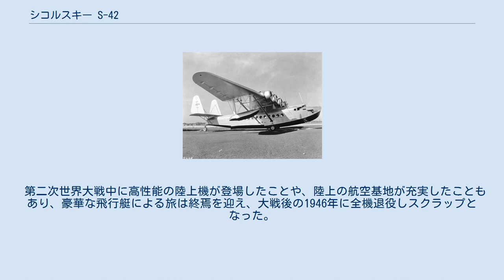シコルスキー S-42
シコルスキー S-42は、アメリカ合衆国のシコルスキーが開発した旅客用飛行艇である。
 シコルスキー S-42 シコルスキー S-42は、旅客をのせた実用的な渡洋飛行をおこなった最初の飛行艇である。
 4発単葉で主翼は胴体から離れた高い位置にセットされ、主翼と胴体の間は支柱で支えたパラソル方式を採用。
4基のエンジンは主翼の前縁に並べている。
パンアメリカン航空のために10機がユナイテッド・エアクラフトのヴォート・シコルスキー部門で製作された。
初飛行は1934年の3月30日である。
 S-42は、前作シコルスキー S-40（1930年就航の4発大型飛行艇：乗員6乗客38）の運用で飛行艇による航空輸送に自信を持ったパンアメリカン航空が、さらに長距離路線への拡大を狙って発注された機体であり、同時に発注されたマーチンM-130チャイナクリッパーとともにパンアメリカン航空の海外路線に活躍した。
 太平洋・大西洋横断路線は本機が開拓し、最初の北大西洋横断定期便となった飛行艇である。
太平洋横断路線の実就航は航続距離の長いマーチンに譲り、アメリカと中南米を結ぶルートで多用された。
また1937年にホノルル-アメリカ本土間に就航した。
 その後1940年に、パンアメリカン航空のサンフランシスコ-ホノルル-ミッドウェー-ウェーク島-グアム-マニラ-香港線に就航し、香港でインペリアル航空のロンドンとシドニー便に接続した。
 第二次世界大戦中に高性能の陸上機が登場したことや、陸上の航空基地が充実したこともあり、豪華な飛行艇による旅は終焉を迎え、大戦後の1946年に全機退役しスクラップとなった。
なお現代でも模型飛行機や絵画、イラストの題材として人気がある。
 参考画像